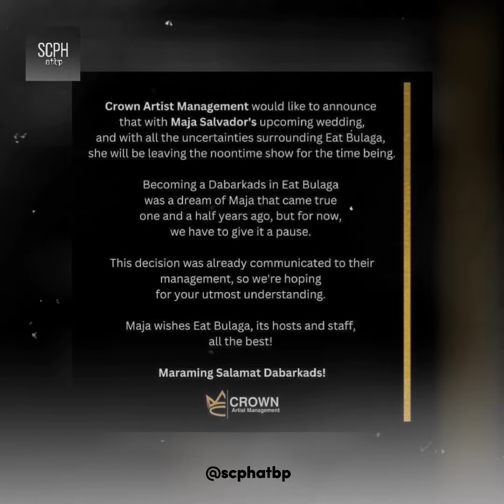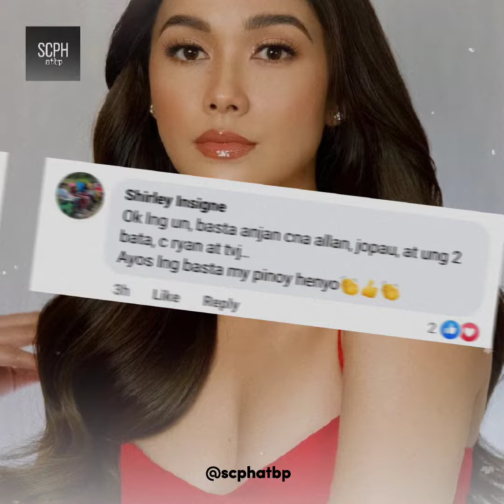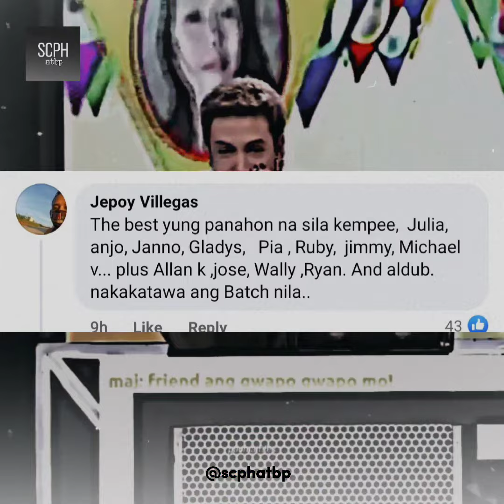LATEST! NAGPAALAM NA SI MAJA SALVADOR SA EAT BULAGA